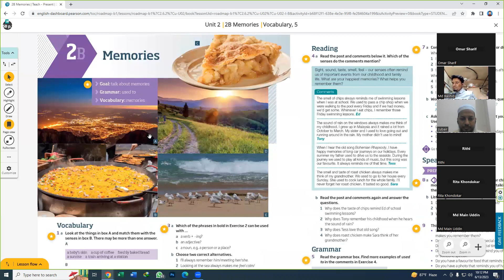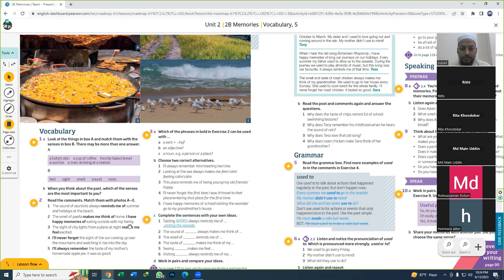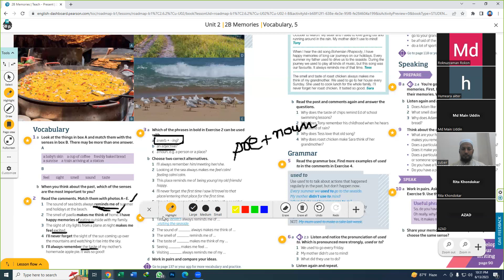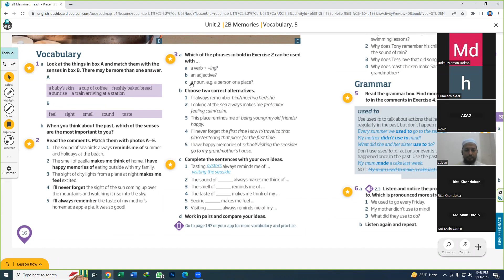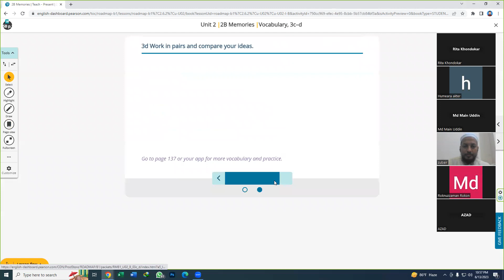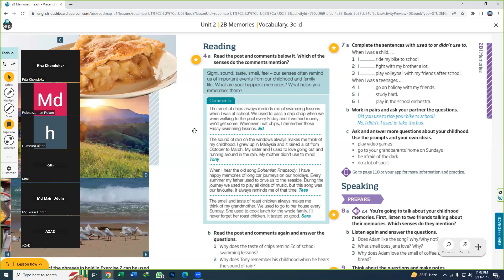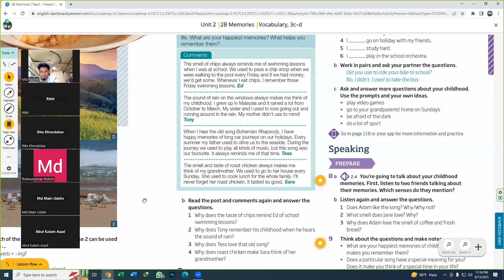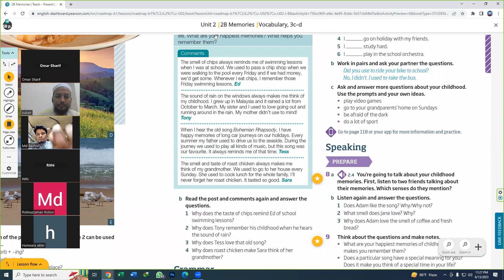English for Adult Learners | Pre-Intermediate - B1 | Unit – 2 | Section 2B | Part 2 | Real class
TESOL ACADEMY
English for Adult Learners